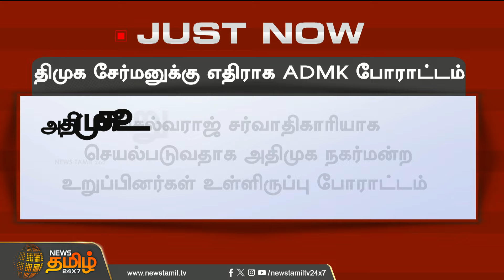திமுக சேர்மனுக்கு எதிராக ADMK போராட்டம் | DMK | Protest | News Tamil 24x7 | Namakkal